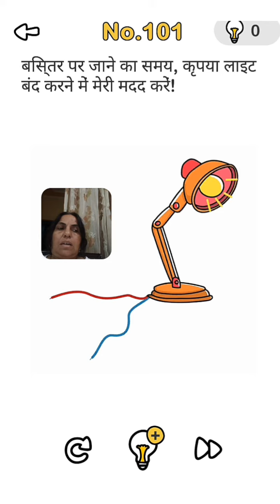ब्रेन आउट लेवल हिन्दी 101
ब्रेन आउट लेवल हिन्दी 102